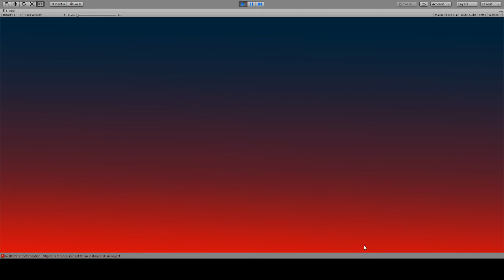Test Playthrough of Neon platformer- College Project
One final test to see how well my platformer plays, making sure everythings working fine, aswell as showing off the level